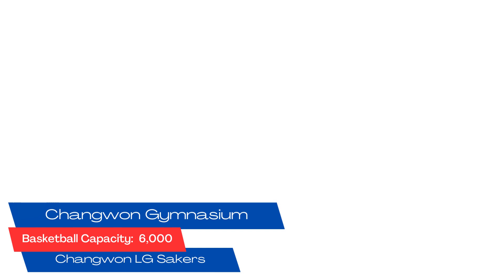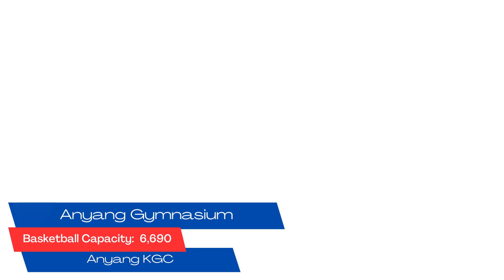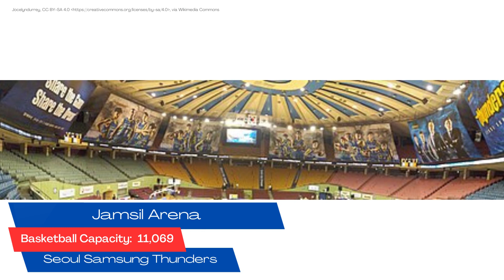South Korea Top 8 Basketball Arenas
South Korea Top 8 Basketball Arenas | Watch the video about the largest basketball arenas in South Korea.